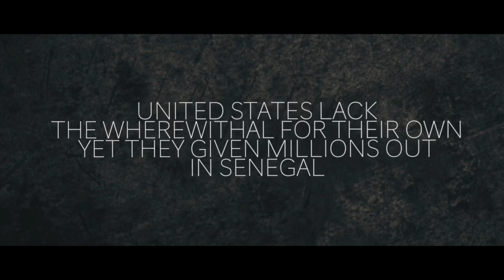Wow💡🤬🤬Dude Can Spit🚨🚨🚨🚀 🔥